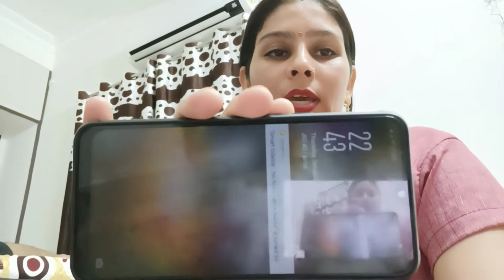daily vlog #40 नवरात्रि के पहले दिन ही मिली मुझे goodnews | hidden passion vlog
my hidden passion (mehndi chennel)

hidden passion mua(Beauty channel)